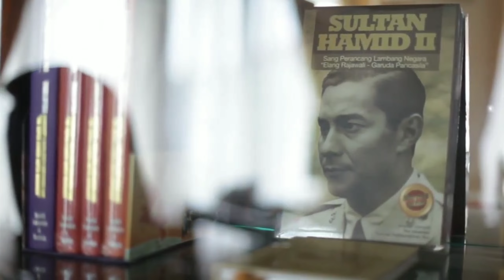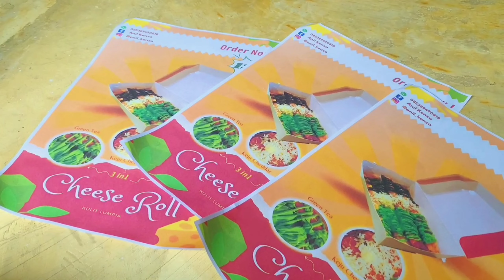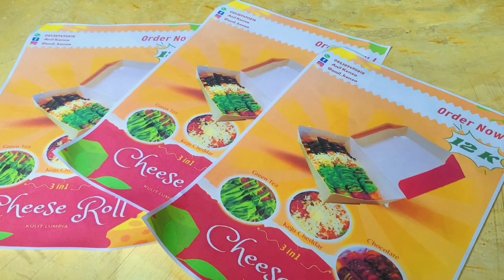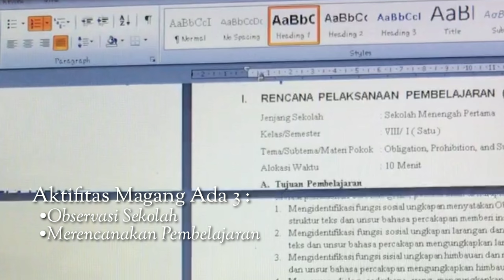Pelaksanaan BKP MBKM KSKI_Prodi Pendidikan Bahasa Inggris_IKIP PGRI Pontianak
Dokumentasi Kegiatan Implementasi MBKM Prodi Pendidikan Bahasa Inggris IKIP PGRI Pontianak terdiri dari 3 kegiatan di luar kampus, yaitu:
1. Studi Independen
2. Wirausaha
3. Asistensi Mengajar di Satuan Pendidikan